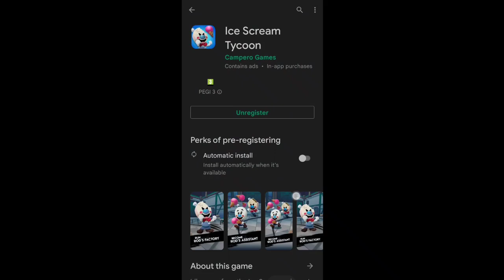Ice Scream Tycoon is coming soon!!!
NEW GAME IS VERY SOON!

все звуковые и музыкальные элементы взяты с сайта- renderforest